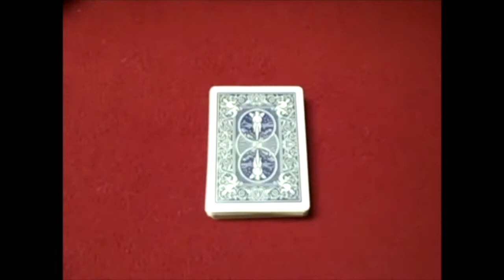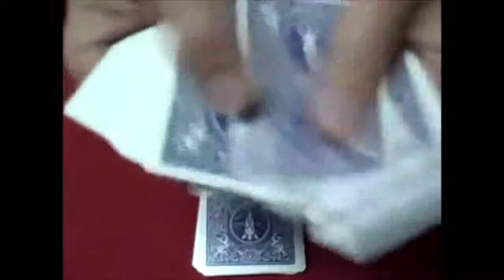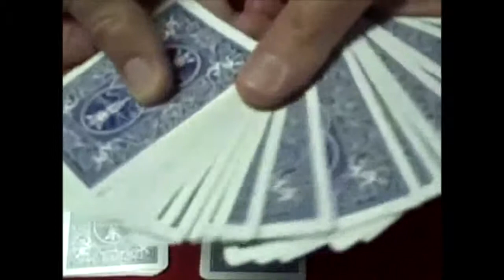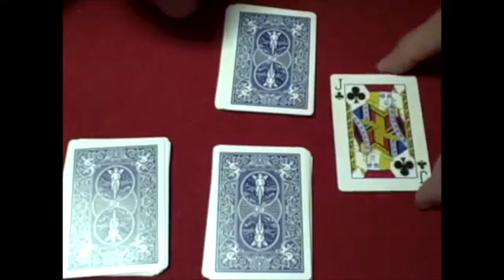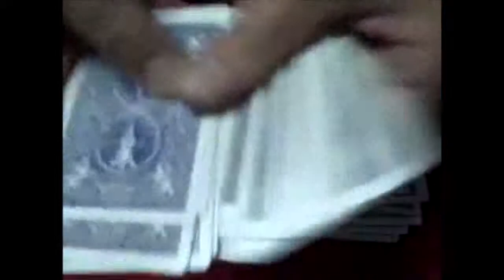R. McGowan & theDEVIL's CLAW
Original Video Uploaded July 02, 2016

Song Performed by;:
The Backdoor Band
- The Jack - Live (ACDC Cover)